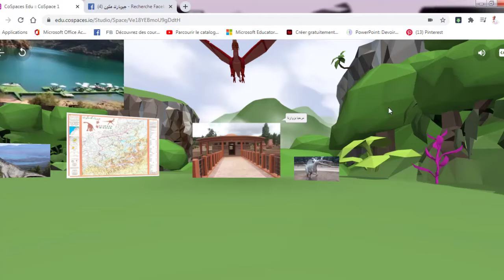متحف جيوبارك مكون أزيلال geoparc azilal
تجدر الإشارة ،الى أن منتزه جيوبارك مكون ،يمتد على مساحة تقدر ب 5700 كلم مربع ،ويضم 15جماعة ترابية 13 منها بإقليم ازيلال و جماعتين  بإقليم بني ملال، وهو غني بمواقعه الإيكولوجية و ثراته الثقافي والمعماري ،و تنوعه البيولوجي؛ كما يضم مجموعة من المواقع المتميزة،من بينها بحيرة بين الويدان ،شلالات اوزود،القنطرة الطبيعية إمي نفري بدمنات، خوانق تاغيا ،كاتدرائية مستفران بإمي نوارك وزاوية احنصال والهضبة السعيدة لايت بوكماز ،المنحوتات الصخرية بتزي نترغيست، آثار الديناصورات بإيواريدن وإباقلاون هذا علاوة على ما تتميز به المنطقة من امكانيات هائلة لممارسة الرياضات الجبلية و السياحة الإيكولوجية و المستدامة.
متحف جيوبارك مكون أزيلال
geoparc azilal